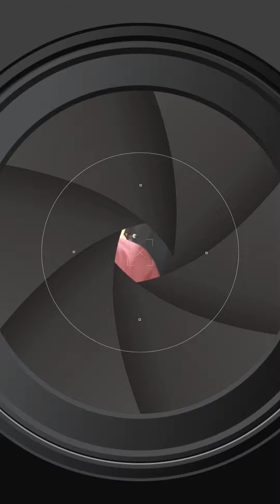Belajar lewat lagu: *Ayah dan Ibu* versi aslinya lagu "Aiya Susanti"